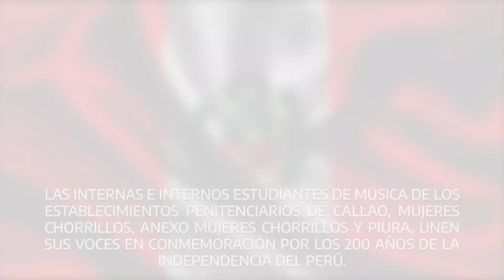Himno Bicentenario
BicentenarioDelPerú 🇵🇪 | Los/as internos/as se suman a las celebraciones de nuestra Independencia entonando el himno del Bicentenario. Lo interpretan los estudiantes de música de los penales de MujeresChorrillos, AnexoChorrillos, Piura y Callao. 🎼

Los talleres de formación musical son implementados por la Dirección de Tratamiento Penitenciario en alianza con el Ministerio de Educación del Perú. 🟥⬜🟥

Agradecimientos especiales a Orquestando y a la Universidad Nacional de Música.